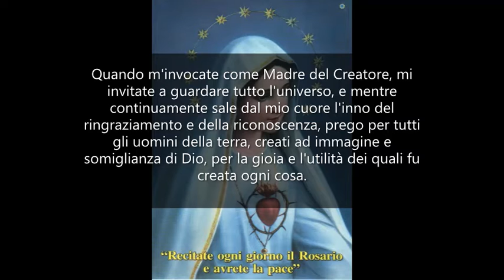09 Madre del creatore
Maria ci spiega le litanie. Mamma Carmela. Il testo lo trovi qui